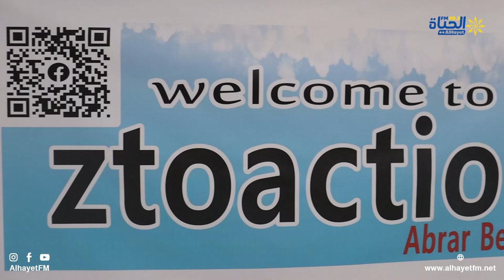معرض الهواة التشكيلي بقاعة الحليوي دار الثقافة القيروان